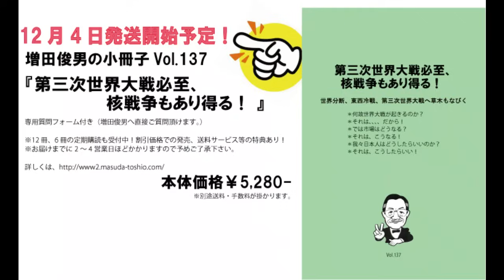Part.1 真の日米関係今日と明日（2023/12/2）増田俊男のラジオ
‹経歴›
1962年　慶應義塾大（商）卒、東急エージェンシー
1974年　渡米（加州）、日本車専門修理工場チェーン、全米唯一畳製造工場
1986年　ハワイ移住、合衆国の対先住ハワイアン謝罪、土地奪還成功に尽力
1995年　帰国
1997年 「時事直言」創刊
1999年～2022年　ラジオ放送（ラヂオもりおか・毎朝月－金曜日）
2002年　Straight From Shoulder(英字ニュースレター)創刊
2009年 ～2022年「ここ一番！」（マーケット情報誌）
2012年～2022年 「目からウロコのインターネットセミナー」
2020年～2022年 「インターネット国際政経塾」
2022年　ラジオ新番組スタート「美しい国、日本」の為に（ラヂオもりおか・毎週土曜日）
2022年12月～　増田俊男の「インターネット目からウロコの増田塾」スタート

2019 年　「SAMURAI Lecture」スタート